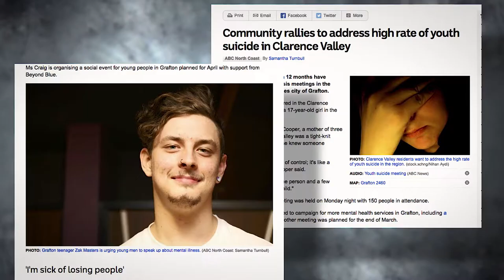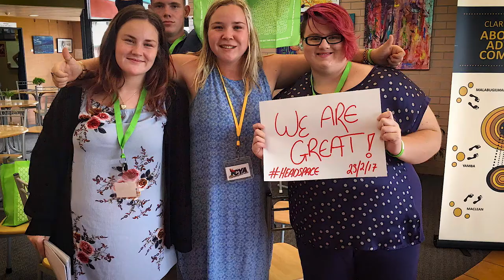NSW Commissioner’s Community Champion Award – The Clarence Youth Action (CYA)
The NSW Mental Health Commissioner’s Community Champion Award for 2017 was awarded to The Clarence Youth Action (CYA).

Clarence Youth Action (CYA) is an inclusive and diverse group who meet regularly to make decisions relating to young people, work on community projects, organise events and participate in forums.
They provide a platform that encourages young people to be involved in a range of community initiatives. CYA benefits young people by giving them opportunities to develop leadership and decision-making skills, work collaboratively, cultivate creative ideas and undertake exciting projects.

Over the past year, CYA has had many notable achievements, some of which have included: the ASK Youth Film project, 2016 Zombie Walk for Mental Health Month, a 2017 Youth Week Forum, a headspace youth establishment reference group and various presentations to health, education and government bodies.